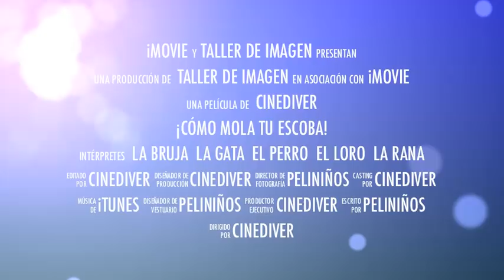TRÁILER ¡CÓMO MOLA TU ESCOBA!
LOS JÓVENES CREATIVOS  DEL TALLER DE IMAGEN OS ANUNCIAN EL PRÓXIMO ESTRENO MUNDIAL EN PRIMAVERA DEL 2012 DE SU ADAPTACIÓN CINEMATOGRÁFICA: "¡CÓMO MOLA TU ESCOBA!
DESDE AQUÍ PODÉIS EMPEZAR A SOÑAR.
UN ABRAZO